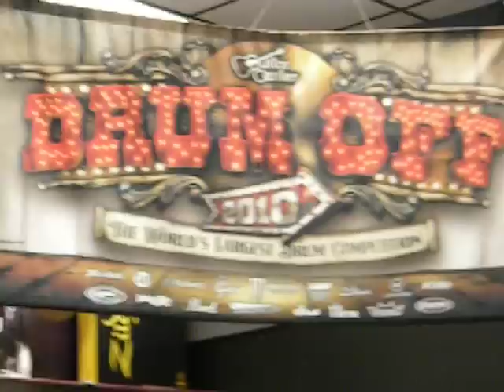Carl competing at the 2010 Guitar Center Drum Off in San Bernardino on October 14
This is Carl, one of the store finalist for the 2010 Guitar Center Drum Off in San Bernardino. Great job Carl!!